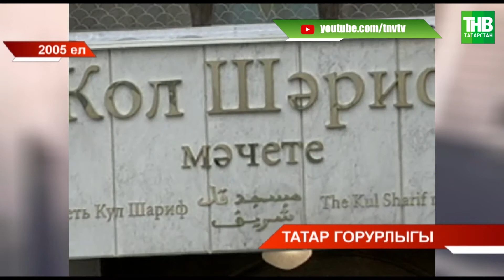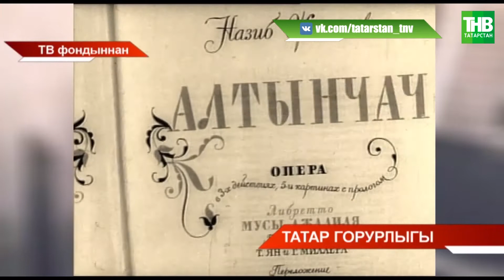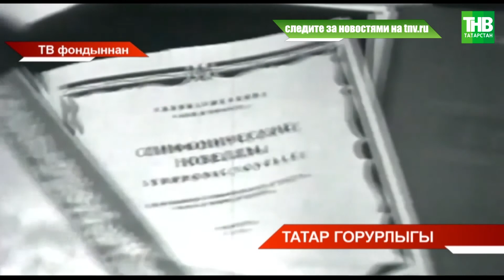Татар горурлыгы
Координаты:
☎ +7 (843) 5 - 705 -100